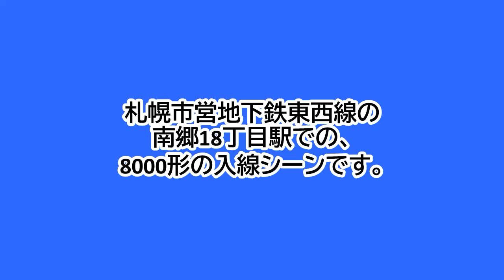札幌市営地下鉄東西線南郷18丁目駅2番のりばに、8000形7両編成が入線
札幌市営地下鉄東西線の南郷18丁目駅の2番のりばでの、8000形7両編成の入線シーンです。
南郷18丁目駅10:22発の宮の沢行きです。